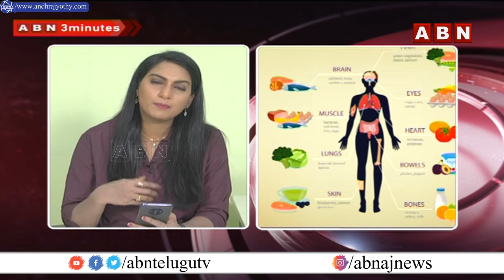చేపలు తింటే అన్ని సమస్యలకు చెక్! | Health Benefits of Eating Fish | ABN 3 Minutes | ABN Telugu